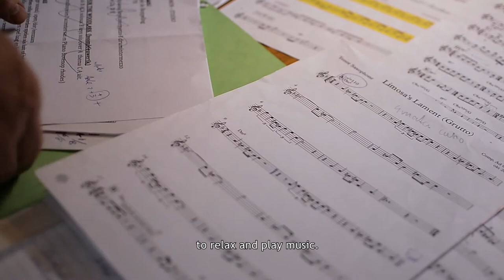Ad Colen - Sylvia is dancing but the cat is watching - (Track by track) A bird's eye view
The blackcap/ Zwartkop sings a nice busy chirpy song. I delayed its tune and used it as a drum &amp; bass melody.